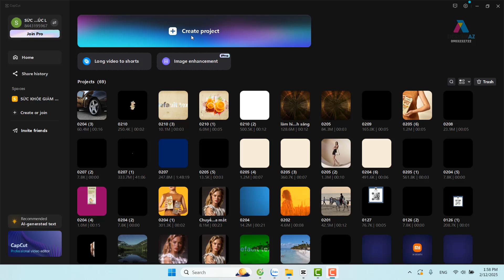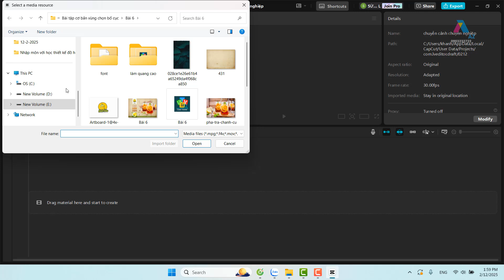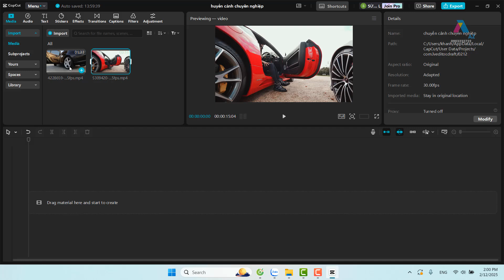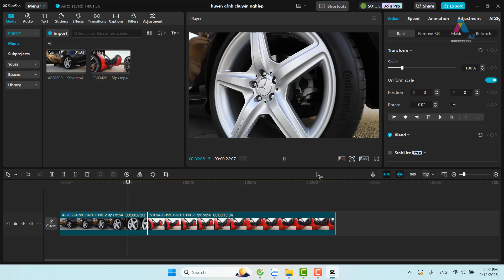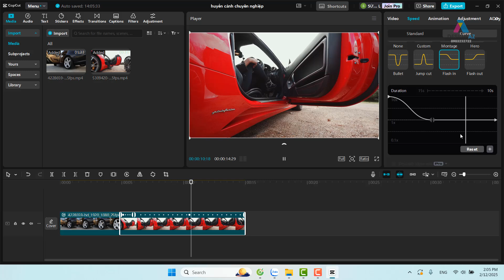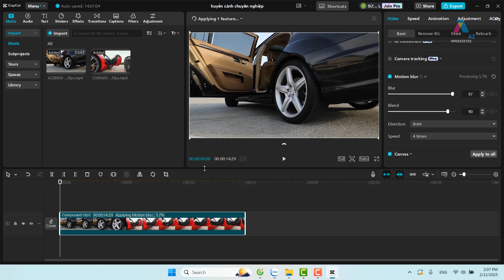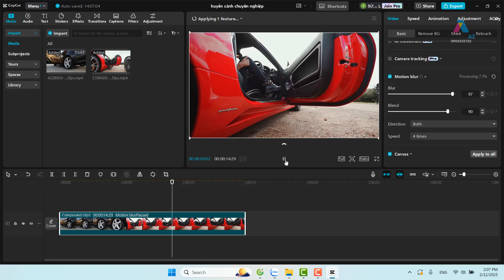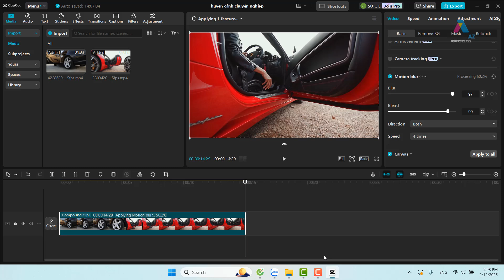Hướng Dẫn Chuyển Cảnh Chuyên Nghiệp Trong CapCut – Dễ Hiểu & Đẹp Mắt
KÊNH PHÁT HỌC THIẾT KẾ LOGO